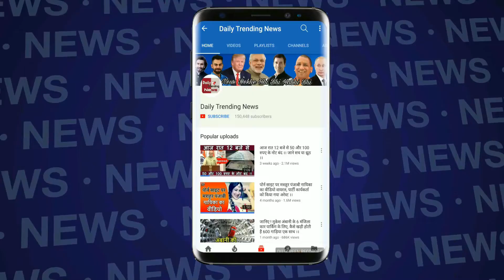प्रेग्नेंट हैं Gini Chatrath, जल्द ही पापा बनने वाले हैं Comedian Kapil Sharma !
The Kapil Sharma Show crazy on the comedy show Everyone | World Book of Records selected Kapil Sharma for his talent as a popular comedian |